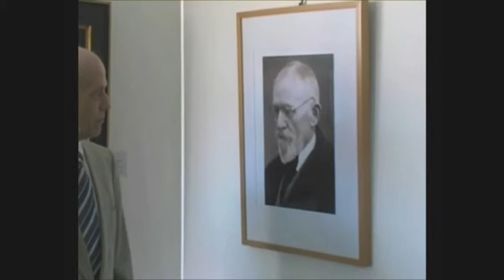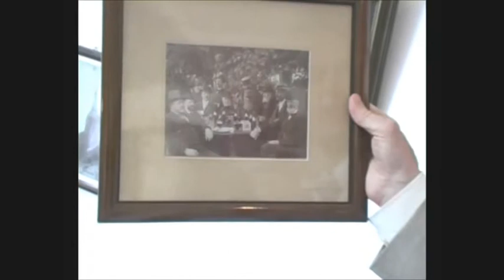Dietrich Rusch ein Maler an der Oste geb. 1863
Sonderausstellung anlässlich des 50. Todestages des Heimat- und Landschaftsmalers Dietrich Rusch geb. 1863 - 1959 Osten an der Oste. - Aus der Sendung "Der Kunstberater unterwegs" von Radio Weser TV. - Siehe auch